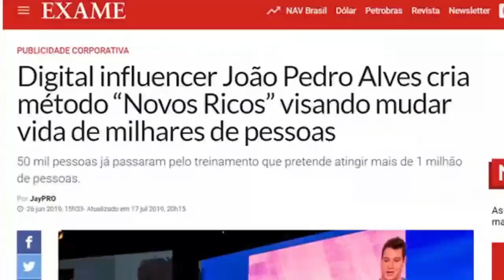FLAMENGO X BARCELONA NOTÍCIAS DO MENGÃO DIRETO DA GÁVEA